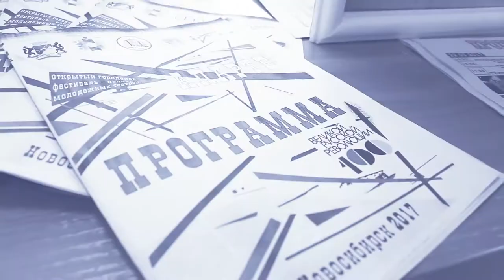Конкурс-фестиваль молодёжных театров «Апарте»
В Новосибирске в третий раз прошёл конкурс-фестиваль молодёжных театров «Апарте». В этом году его приурочили к 100-летию Великой Октябрьской революции.
Новосибирцы смогли увидеть лучшие спектакли творческих коллективов из разных городов России.
Кроме этого, для всех желающих проходили бесплатные творческие встречи, лекции, мастер-классы по актёрскому мастерству, истории театра, сценической речи и движению.